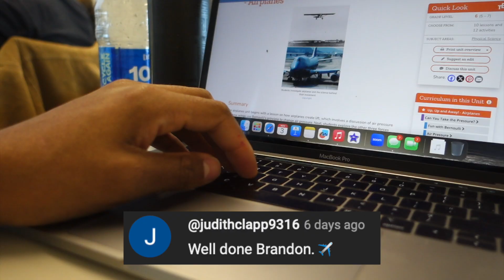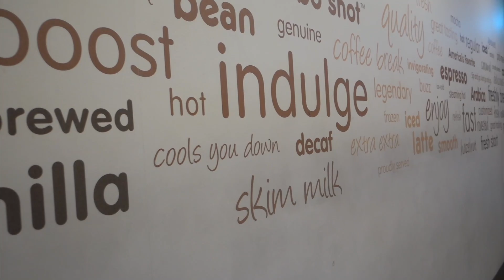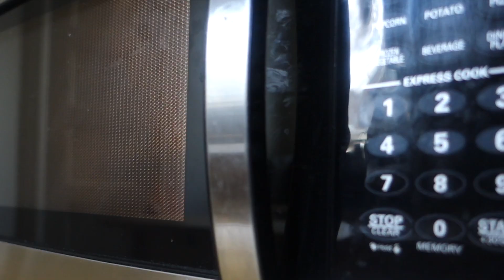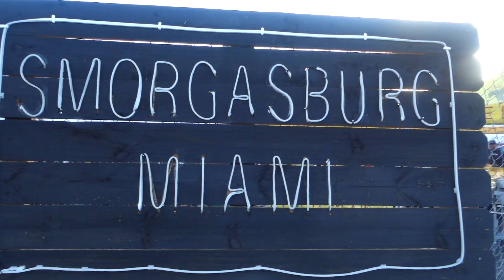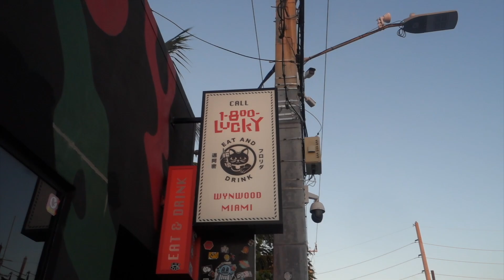A WEEK IN MY LIFE | FlyWithAGuy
Hey Frequent Flyers!  There was so much potential to this week, yet this is what we got.

EQUIPMENT I USE:
Camera: Sony RX100 and iPhone X
Laptop: 13-inch, 2019, MacBook Pro
Editing/Graphics: iMovie and Canva

“The views expressed in this post are my own and do not reflect those of my employer.”